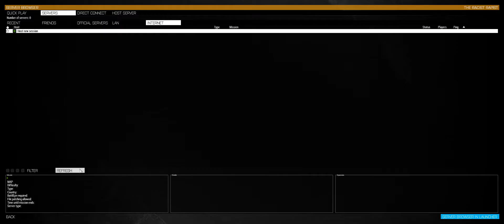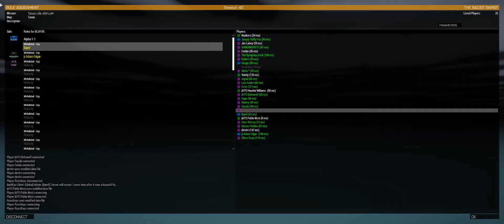ArmA 3 06 29 2016 14 05 11 21 DVR